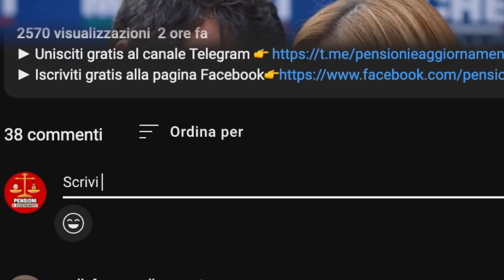❗ULTIM'ORA PENSIONI 👉 ANNUNCIATI GRANDI AUMENTI IN ARRIVO PER I PENSIONATI. LE PAROLE DI SALVINI💰 📣